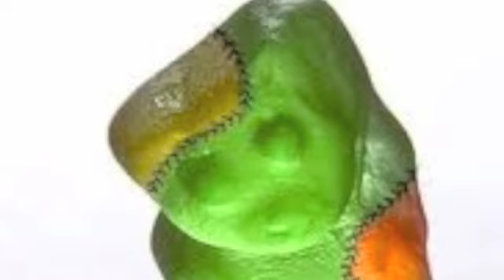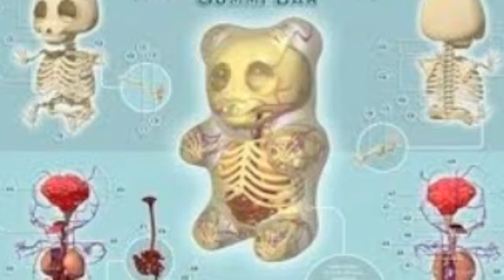The gummy bear song